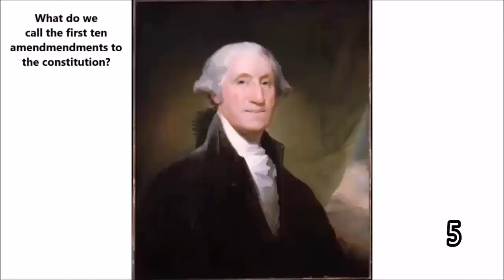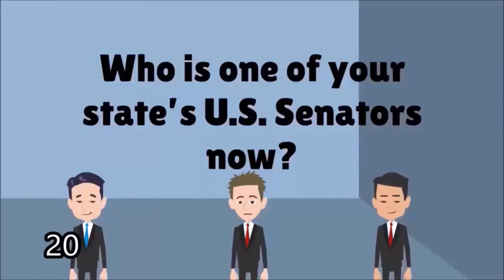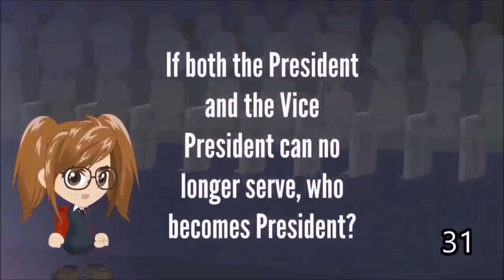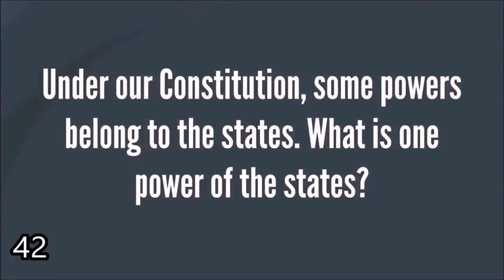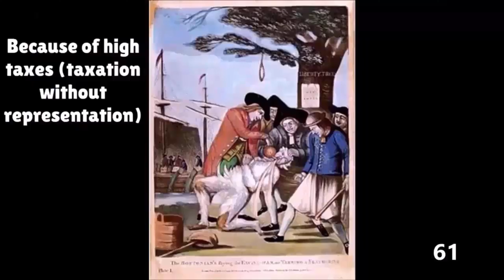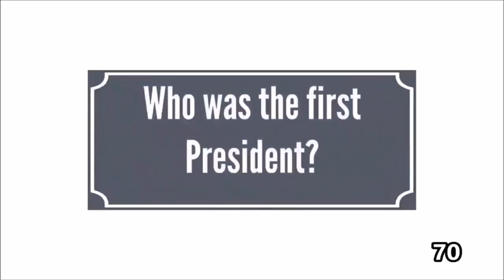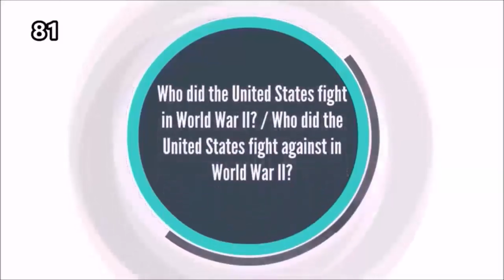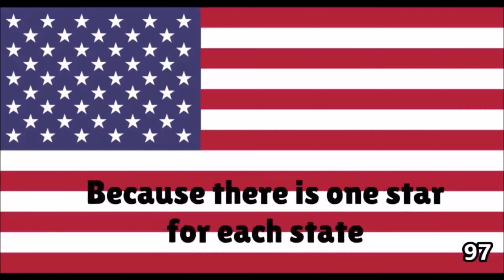U.S. Citizenship Shortened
Practice these citizenship questions until you are an expert. In this video I have taken out the unnecessary answers and kept only what students need to memorize to receive their citizenship!  You can do it!